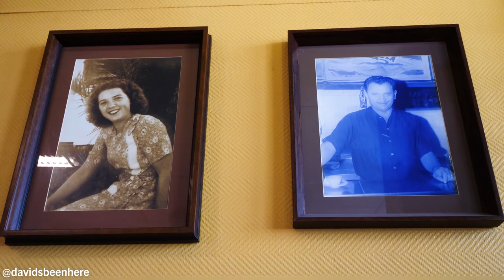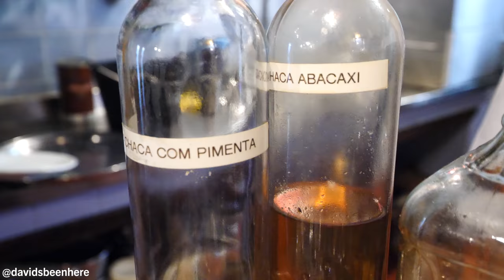South BRAZILIAN STEAKHOUSE!! Etrecote, Pork & Chicken | Porto Alegre, Brazil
You can’t visit Brazil without indulging in some authentic Brazilian barbecue! It’s some of the best meat you’ll eat on the planet and is worth the hype in every way. Come along with me as I visit a South Brazilian steakhouse and enjoy everything from entrecote to pork to chicken in Porto Alegre, Brazil!

My afternoon began at Komka, an a la carte Brazilian steakhouse that has been in business since 1967. It focuses on serving quality meats from the state of Rio Grande do Sur!

My friends Guilherme and Rafa from Rio4Fun and Rio4Food introduced me to Deco, the owner. He used to be a professional basketball player!

Inside are a big dining hall and two areas—an old area and a new area. In the kitchen, I saw them cooking chicken, chicken hearts, and tons of cuts of meat. Everything smelled so good!

At your table, you order whatever you want and they’ll cook it in the kitchen and then serve it to you at the window. They serve premium cuts of meat seasoned with high-quality rock salt.

The owner served me some Heilige Pale Ale, a craft beer from Santa Cruz do Sol, a town in the state. They also have lots of other beers and wines. It was light, crisp, and a little cloudy. It tasted like a sessionable IPA.

I sat on the older side of the restaurant, which has high ceiling and blue-and-yellow walls.

We ordered skewers with sausage, chicken, beef, tomatoes, and onions; parmesan-crusted chicken wrapped with bacon; entrecôte (ribs filet); polenta; Greek salad; and fried yucca.

First, I tried some of Guilherme’s sparkling water, and then we jumped onto our entrecôte, which was super high quality and very fresh. I added a bit of chimichurri, which was really good!

I don’t usually love chimichurri, but this one enhanced the flavor of the meat instead of masking it. I could taste the Italian influence in the sausages and the polenta.

The parmesan-crusted chicken wrapped with bacon was juicy and a little salty. The cheese was a little crispy. It is served with a soft, creamy potato salad with bacon. It’s so good and is light on the mayo. The sausage with the potato salad was so flavorful!

Our fried polenta sticks were crispy on the outside but light and airy in the middle. I tried it with a sweet sauce, which was like a cross between jam and honey.

The pork was also great, but my favorite thing was the baby chicken wrapped with bacon and crusted with parmesan cheese and bacon was my favorite!

Next was the yuca frita. It was great with the sweet sauce, and with the parmesan cheese and olive oil drizzled on top. The smoky sausage with the sweet sauce was also excellent! I was in awe of how diverse Brazilian food is.

I met a customer who gave me some grief about my soccer jersey—it’s of one of the local teams, but not the local favorite! Everyone there was so friendly, from the owner to the staff to the guests. Deco was so hospitable and welcoming!

I also enjoyed a nice Hielije porter, which was my favorite porter of this trip! The owner insisted I try it! It was nice and chocolatey, and ice cold!

Then, we had sagu de vinho for dessert. It contains tapioca pearls, vanilla, eggs, sugar, and red wine. It’s a traditional Rio Grande do Sul dessert. It looked like a grape pudding with cream on top! I could taste the wine in it and I loved how creamy and cold it was!

I ended with several types of cachaca. I loved the honey one! What an epic experience!